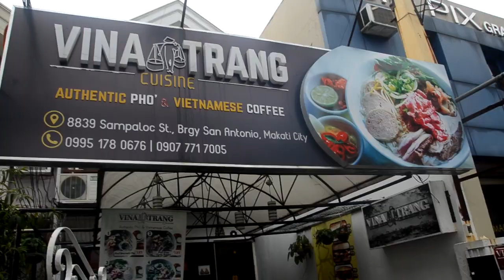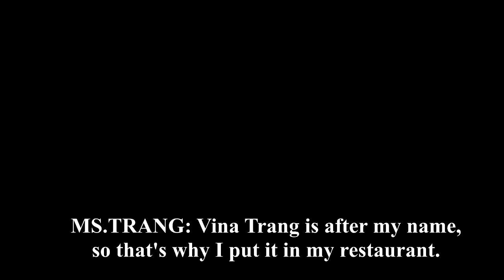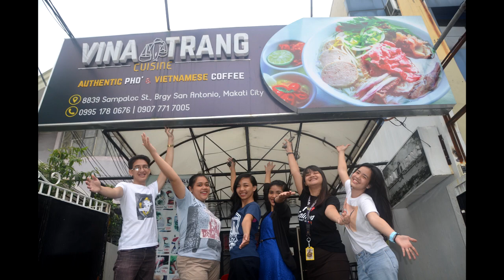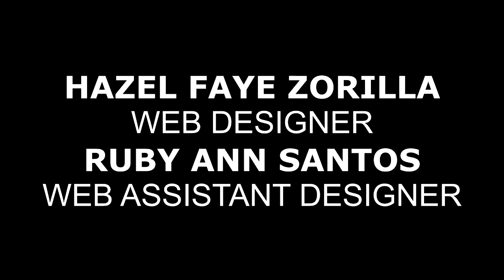School Activity Vlogging